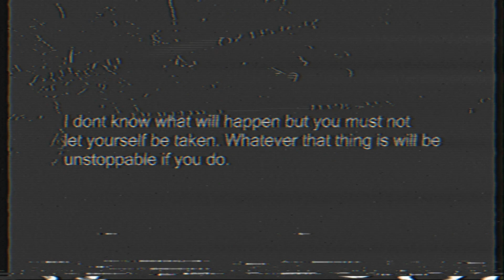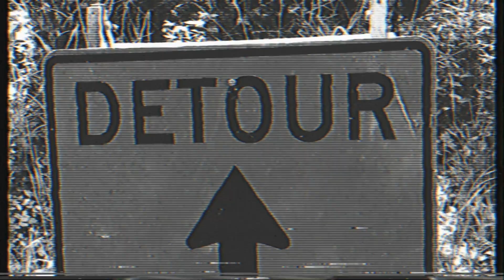PI77 - 0004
04:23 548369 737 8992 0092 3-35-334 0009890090,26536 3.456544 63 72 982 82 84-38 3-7

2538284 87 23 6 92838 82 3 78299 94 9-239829/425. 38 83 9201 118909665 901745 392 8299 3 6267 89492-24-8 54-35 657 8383/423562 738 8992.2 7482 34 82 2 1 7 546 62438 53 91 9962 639